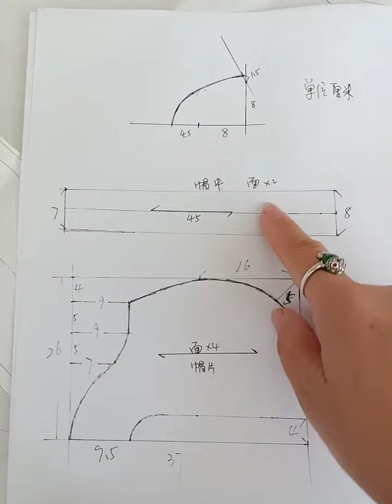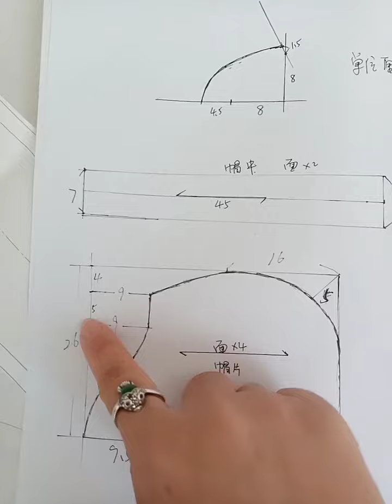Creative DIY Making Useful Items House-Wife-DIY-KKS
KKS Short demonstrates the best way to fry a perfect egg.  Sunny side up, over, soft, medium, or well.